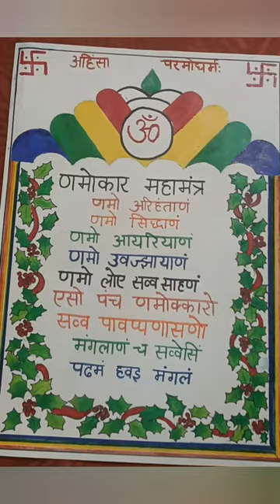Navkar Mantra | Acrylic Painting navkarmantra acrylicpainting worship #